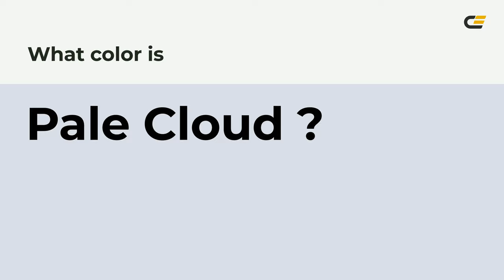Pale Cloud color dadee9 hex color - Blue color - Warm color dadee9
What color is Pale Cloud ? dadee9 hex color - Blue color - Warm color dadee9

Hex dadee9 Color Code is also known as Pale Cloud color.

Hex dadee9 Color code in RGB color code model is created after adding 85.49% red color, 87.06% green color and 91.37% blue color.
Hex dadee9 Color code in CMYK color (process color) code model is generated after subtraction of 6% cyan, 4% magenta, 0% yellow and 8% black.